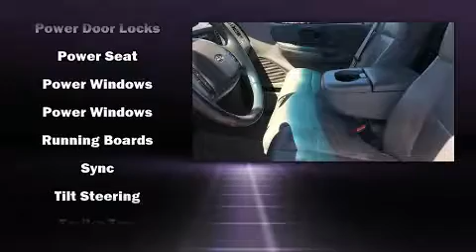2002 Ford F-150 Lariat in Moline, IL 61265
Sexton Ford
3802 16th Street

Introducing the 2002 Ford F-150. It features four-wheel drive capabilities, a durable automatic transmission, and a powerful 8 cylinder engine. Top features include a split folding rear seat, speed sensitive wipers, an automatic dimming rear-view mirror, air conditioning, fully automatic headlights, power windows, adjustable pedals, and 1-touch window functionality. Ford ensures the safety and security of its passengers with equipment such as: dual front impact airbags, a panic alarm, and 4 wheel disc brakes with ABS. Our sales reps are knowledgeable and professional. They'll work with you to find the right vehicle at a price you can afford. Stop by our dealership or give us a call for more information.